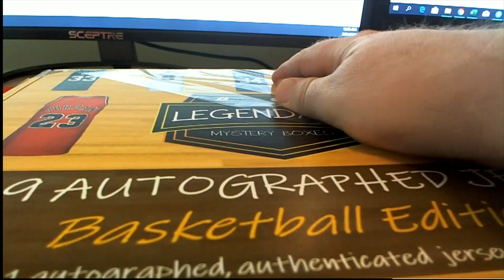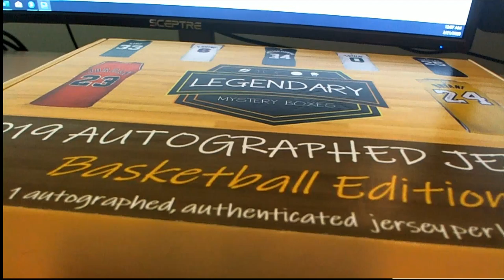2019 Autographed Jersey Basketball Edition Series 1 ID BHILMBBASKJERS903 FOR CHAD H